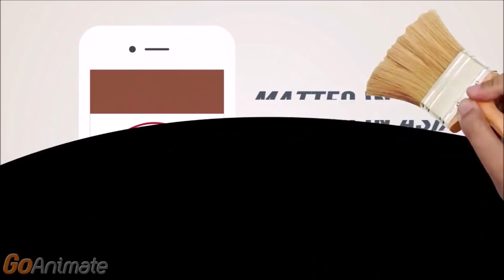Red Skybar Bangkok al Centara Hotel. Meraviglioso!!!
Matteo in Asia vi porta a visitare un'altro bellissimo skybar a Bangkok. Questa volta andiamo per un aperitivo al tramonto al Red Skybar del Centara Grand Hotel di Bangkok, al Central World.
Un panorama strepitorso a 360° su tutta la città!!!